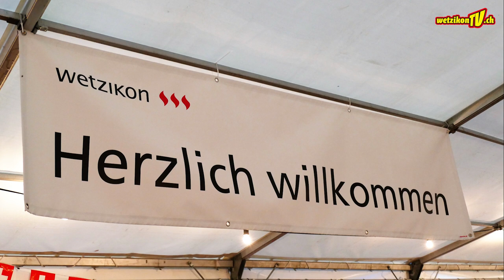1. Augustfeier Wetzikon 2018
Die Harmonie Wetzikon rettet die 1. Augustfeier vor dem Sturm!

WetzikonTV

Produktion:
Mediaktion GmbH
Eichstrasse 6
8620 Wetzikon